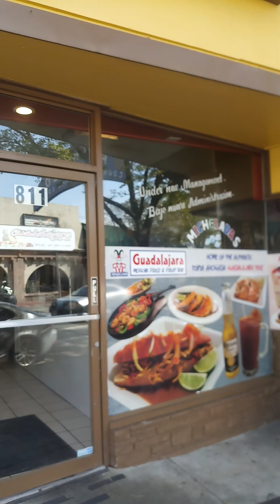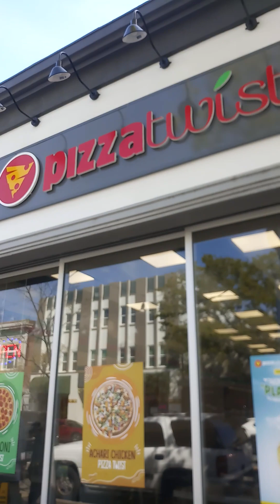Downtown Fairfield - California - USA 230 - Lonely Traveler